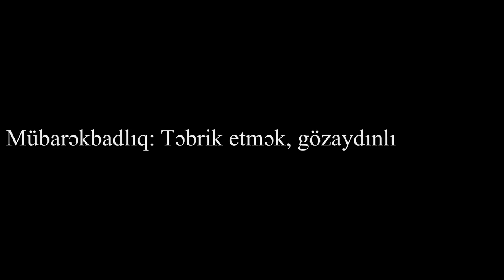"Moskvada necə lazımdı mübarəkbazlıq etdim"-sorğu: mübarəkbadlıqla mübarəkbazlığın fərqi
Mübarəkbadlıq Azərbaycan dilində "təbrik etmək, gözaydınlığı vermək" deməkdir: biz də bunu soruşduq amma şəhər sakinləri deyəsən bir azca fərqli anladılar sualımızı: izləyin!